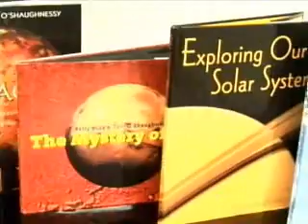The Women's Conference 2006: Minerva Awards - Dr. Sally Ride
Dr. Sally Ride is a pioneer in space, science and technology. Her accomplishments encourage young girls to stretch their minds and seek careers in science and technology. Ride is President and CEO of Sally Ride Science and professor of Physics at the University of California, San Diego. She has won many honors and awards including induction to the National Women's Hall of Fame.